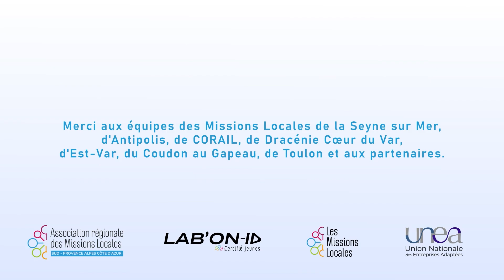Emploi et Handicap - Interview Sandrine et Nadia | UNEA x LABONID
Dans le cadre d’une collaboration entre les Missions Locales et l’UNEA différentes Mission Locales ce sont réunis pour réaliser des vidéos autour de la thématique des travailleurs en situation de handicap et des entreprises adaptées.

Dans cette vidéo nous interviewons Nadia et Sandrine, salariées de la Mission Locale Est-Var pour nous parler de ce que propose la Mission Locale pour les jeunes en situation de handicap.